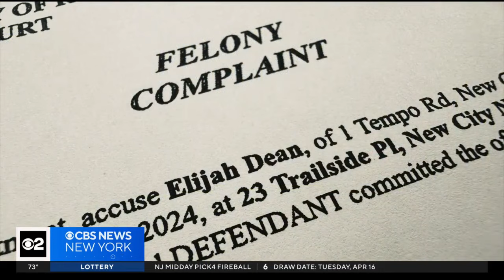Man accused in brutal Rockland County stabbing suffers from mental illness, attorney says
Elijah Dean, 23, is charged with attempted murder in the April 11 attack outside of a New City home. CBS New York's Tony Aiello reports.